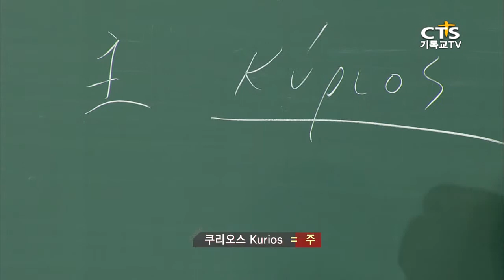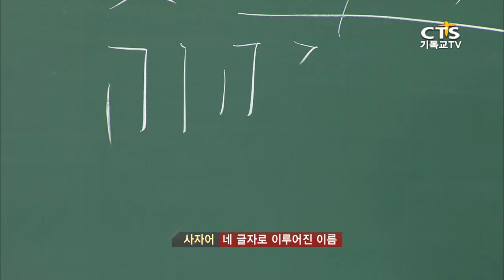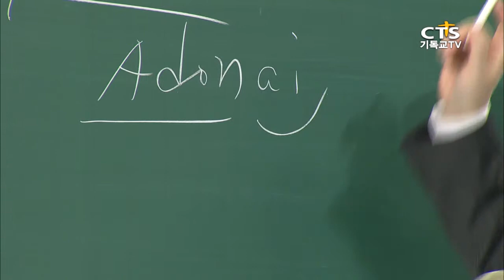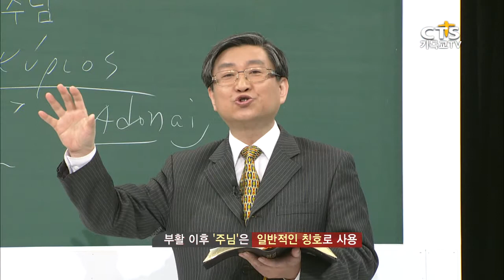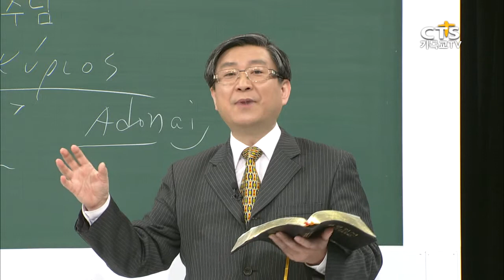[평신도아카데미-성도들을 위한 신학총론] 11강 주님 1, 합동신학대학원대학교 이승구 교수 20150212